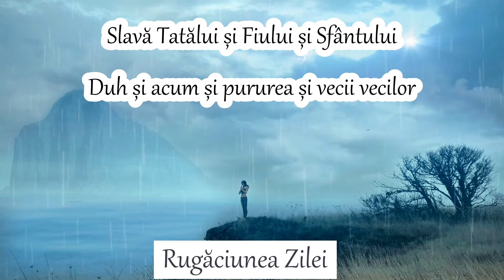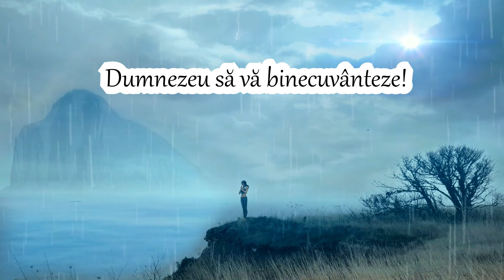RUGĂCIUNEA ZILEI DE MARȚI - RUGĂCIUNEA CELOR AFLAȚI ÎN NEVOI